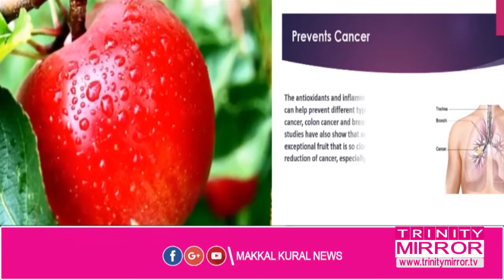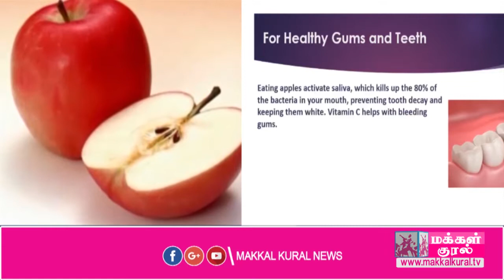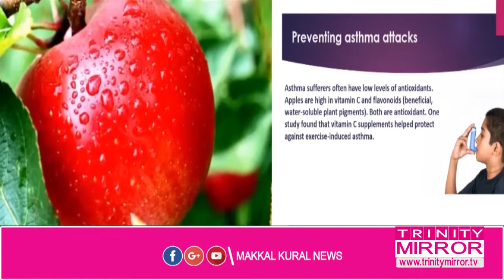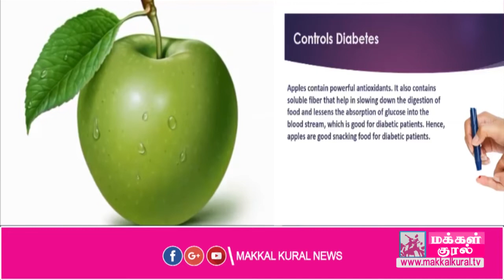ஆப்பிள் பழத்தின் சிறப்பு